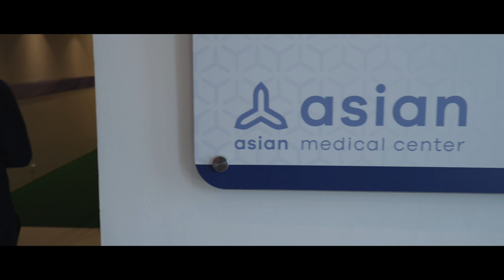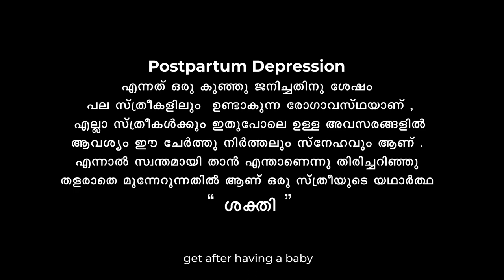“The Whisper” Before you open up |Postpartum depression | Women’s Day Special | Malayalam short Film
Women’s day special short video based on Postpartum depression with the contribution of Women talents in Qatar.

Directed by: Anjali P Chandran
Dop: Meera Anup
Script: Jitha George
Stills: Reshmi Framelens
Studio: Waves Digital
Casting: Chitra Rajesh, Suneethy Praveen& Sana.